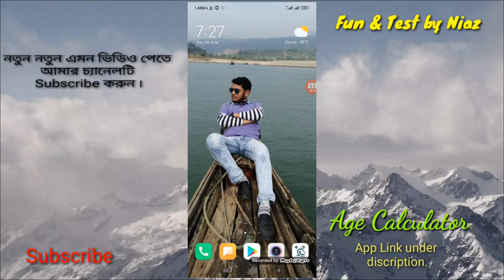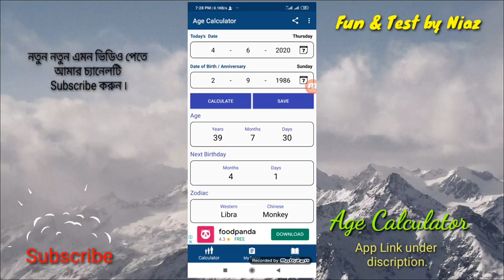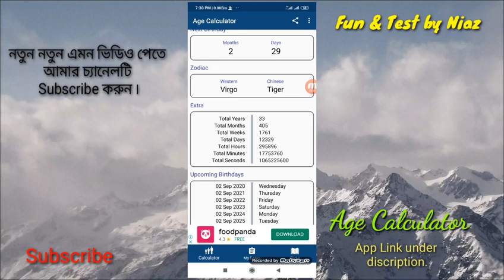হিসাব করুন ১ সেকেন্ডে বস ৷৷ Boss of Calculator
☎ অন্নান্য আরো মোবাইল টিপসের ভিডিওর লিংকঃ

           my Channel♥♥